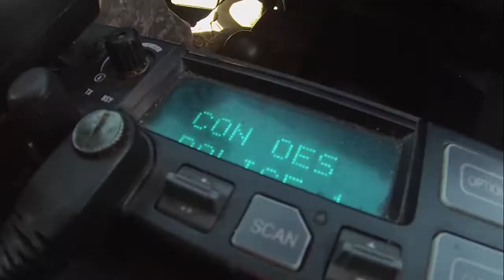MPCOM :60 Update -- SPC Zachary Ireland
In this episode of the 200th Military Police Command's MPCOM :60 Update, we visit with SPC Zachary Ireland, from the 603rd MP Company during his annual training at Military Ocean Terminal Concord, California.